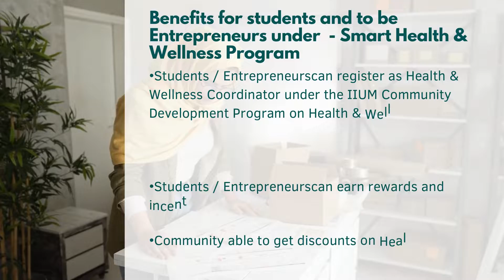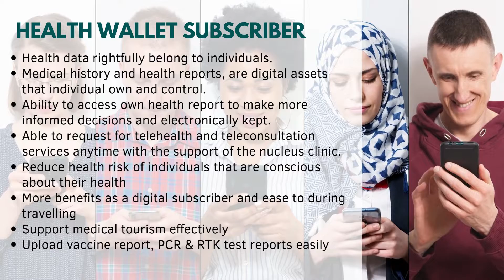IIUM Students Health & Wellness Community Program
Introduction about Health & Wellness Community Program for IIUM Students to explore their potentials of becoming sustainable leaders.